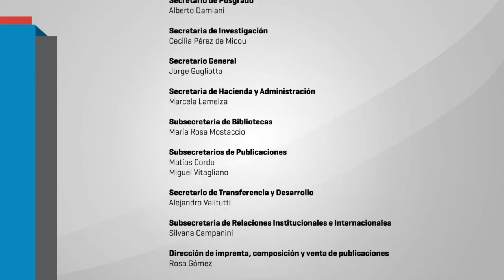Semana de la Historia - Viernes 11/10 - 02 SERGIO GALLANA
SEMANA DE LA HISTORIA
Organizada por el Departamento de Historia
(10, 11, 15 y 16 de octubre de 2019)
Experiencias de reforma de la carrera de historia en otras universidades
Viernes 11/10
Panelistas: Prof. Soledad Justo y Mg. Sergio Galiana.